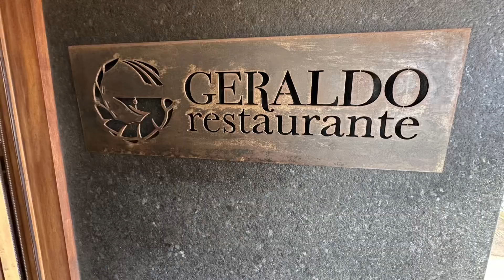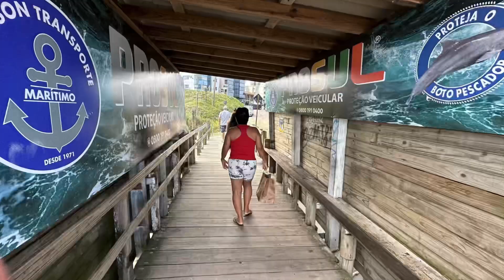Santa Catarina cidade de laguna .